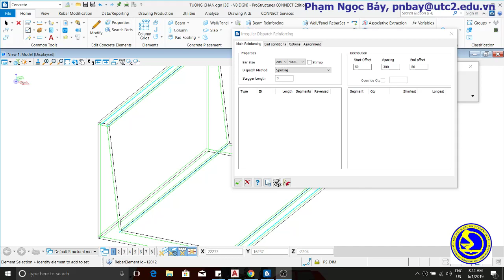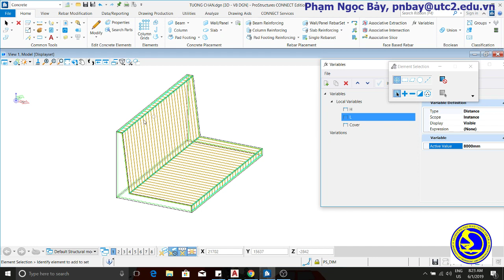20190601-3D cốt thép tường chắn thay đổi tham số